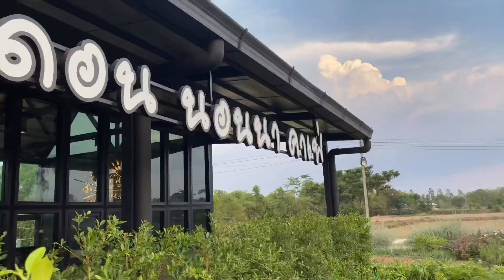เลาะดอนนอนนา cafe สำหรับคนรักธรรมชาติ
💚เลาะดอน นอนนา (Lohdon Nonna Cafe)💚
ที่เที่ยว ที่กิน ที่พักผ่อนหย่อนใจ ใกล้ธรรมชาติ

พิกัด : อ.นาดูน จ.มหาสารคาม
นอกจากจะเป็นคาเฟ่แล้วยังเป็นร้านอาหารด้วยนะ!!